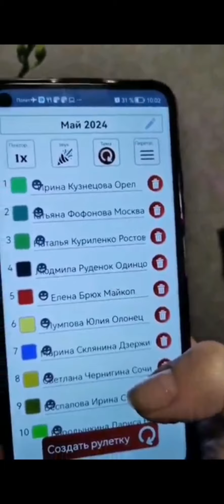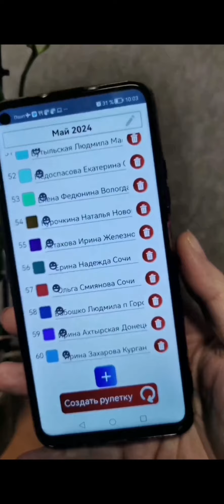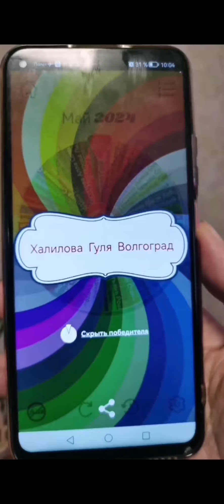Итоги розыгрыша майской орхидеи🥳🥳🥳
Ну вот и ещё пополнился список победителей, наших розыгрышей орхидей🥰
Поздравляем и ждём, когда же откликнется наша победительница, Халилова Гуля с города Волгоград😊

А остальных искренен просим не расстраиваться, ведь это не последний наш розыгрыш!!! 🌺

Ну и не забываем проголосовать за то что увеличиваем список участников или все таки оставляем 60 человек не изменным😉